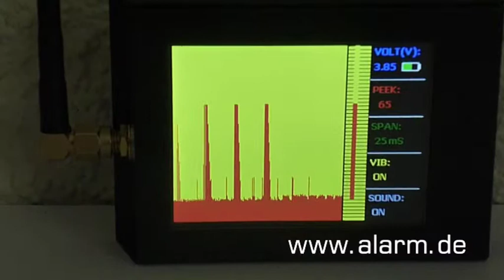Breitband Digital Detector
Hilft beim Aufspüren von Wanzen, Funkkameras, etc.